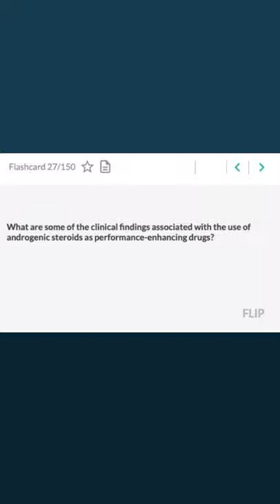Can You Diagnose This Pediatrics Flashcard On Performance-Enhancing Drugs?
The highly competitive nature of high school sports results in many athletes looking for an advantage over their opponents. How many clinical findings associated with use of androgenic steroids as performance-enhancing drugs can you name before the card flips??